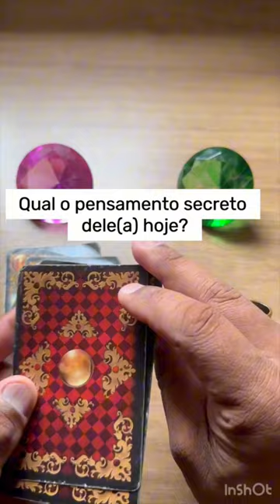Qual o pensamento secreto dele(a)? 💥 [tarot responde] *Tarôs*